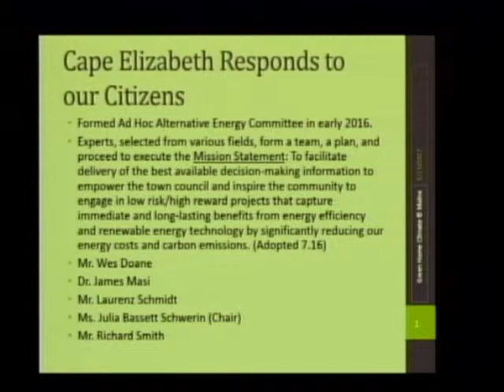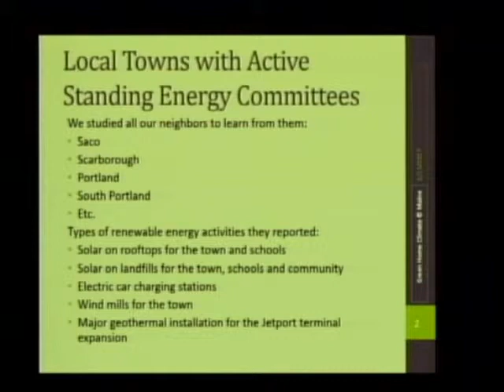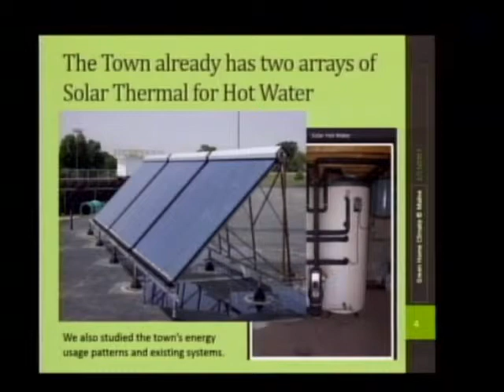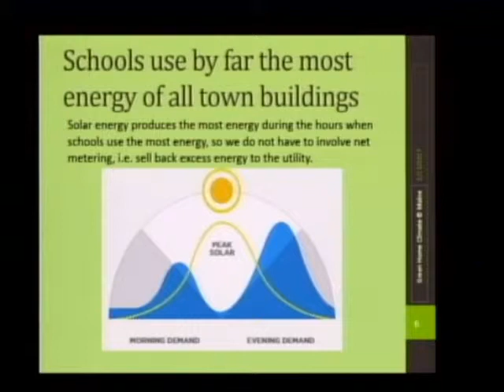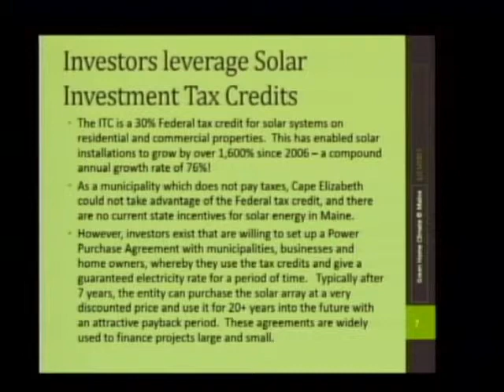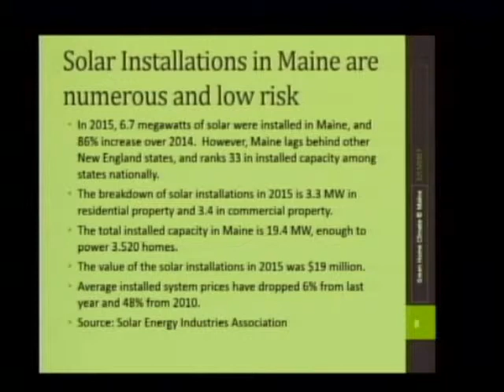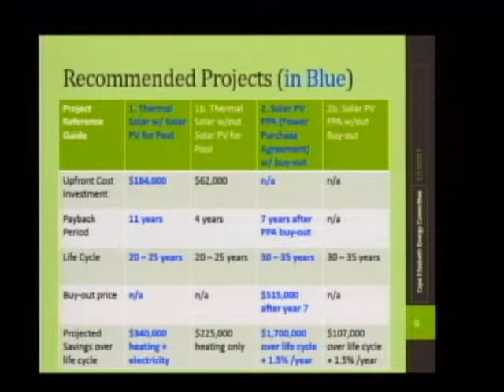Alternative Energy Committee 2016 Report